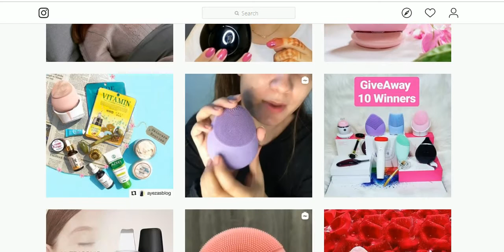wowsonic.pk facial tools in low price